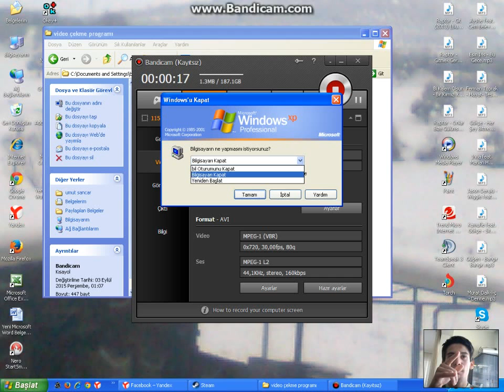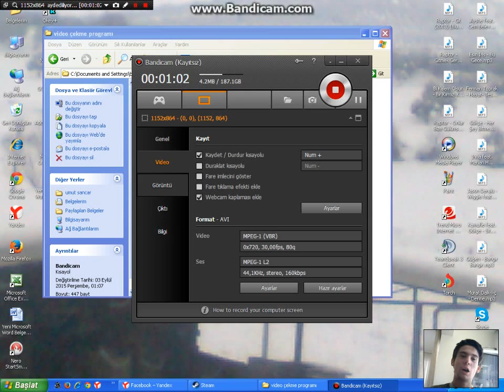Neden oyun açılmıyor ve warband özeliklerini verirken geç yapıyor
Sorun warband orginaldir, oyun sorun açıllıyor fakat mape girerken kasıyor artı özelliklerini 12 veyat 15 sn sonra geliyor
Son olarak bir kez daha format gerekir mi?